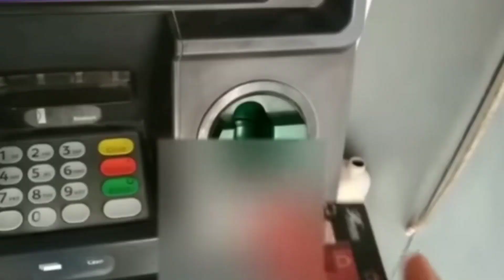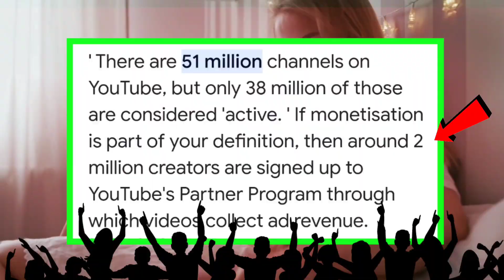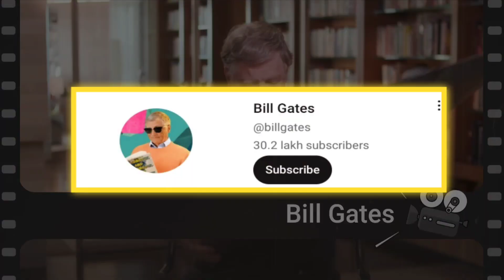दुनिया का ये KUTTA क्यूँ कभी नहीं भोक पाते❓it's a secret🤫// why this dog NEVER barks, Episode-02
ये Dog breed आखिर क्यूँ नहीं भोक सकता /it's a secret//why this dog never barks

HELLO DOSTOH 😊✌❤

  I hope aap sab loge ache honge, pehele toh main aap sabhi ko thanks kehena chahata hu ki mujhe itna pyaar aur support karne k liye🙏🥰and ahsha hai ahge bhi karte rahenge😊🙏 So aaj fir se ek neye video neye josh,knowledge,motivation aur 17 essi amazing and untold Facts leke ahya hu jo abhi tak na aapne na sune honge ,na kisine bataya hoga Osamabin laden ko marne k liye usa ko. kitna din aur kitna paisa laga, akhir konsa bread ka dog hai jo kabhi bhok nahi sakte , tyre ka rang hamesha kala hi kew hote hai agar janna chahate hai toh pura video dekhe sath ahcha laga ho toh like,share, and suscribe jarur karna yaar 🤔❓🙏🙏❤🎉

                              DHANYABAD❤️❤️❤️❤️🎉